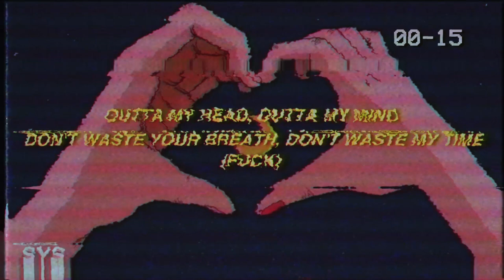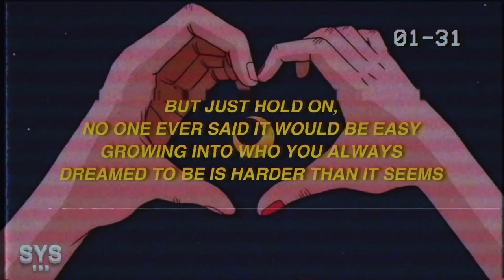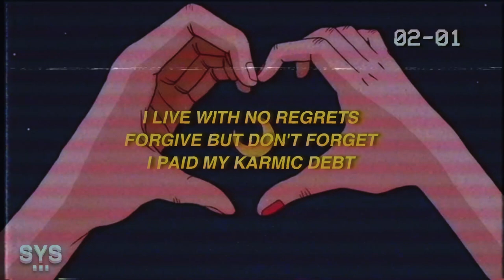Croosh - 9 (Lyrics)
LYRICS:

[Chorus]
Outta my head, outta my mind
Don't waste your breath, don't waste my time
(F)
I come from a place where the sun don't shine
(Yeah)
I'm a cool cat but I'm all I've got

[Bridge]
And now sometimes I can't even trust the way I feel inside
Cover up my ears but I still hear my mind
It makes me wanna scream
But just hold on, no one ever said it would be easy
Growing into who you always dreamed to be is harder than it seems

[Chorus]
(F)
I come from a place wherе the sun don't shine
(Yeah)
I'm a cool cat but I'm all I'vе got

[Verse]
I live with no regrets
Forgive but don't forget
I paid my karmic debt
I'm ready for what's next
I mean, what did you expect?
I would hold my breath?
I'ma always speak my truth 'til my mf' death

🎨 BACKGROUND: WEHEARTIT.COM